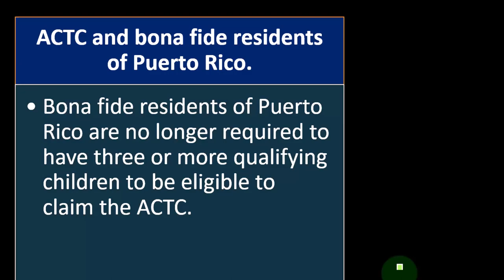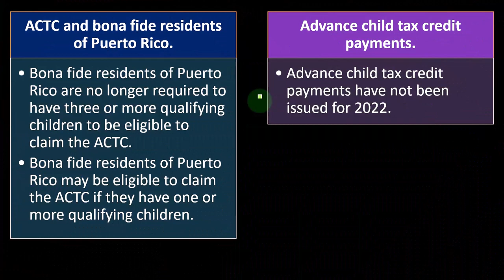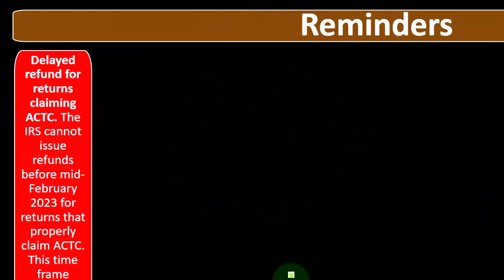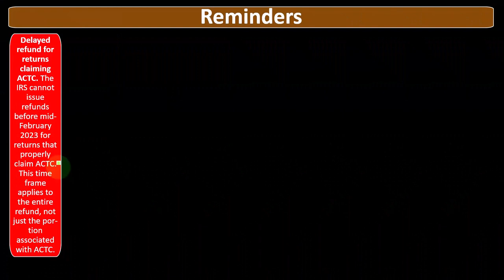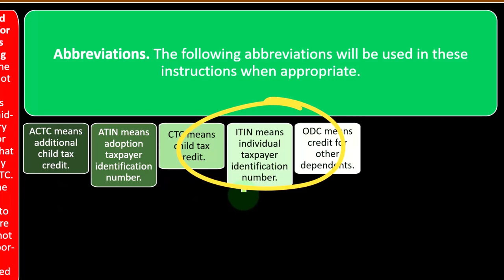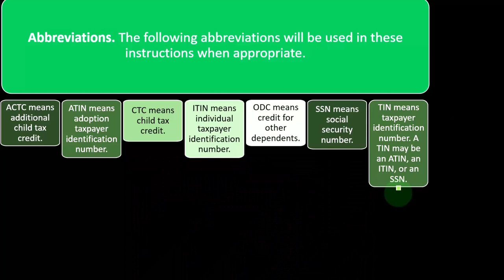Child Tax Credit & Other Dependents Part 2 Income Tax 2023